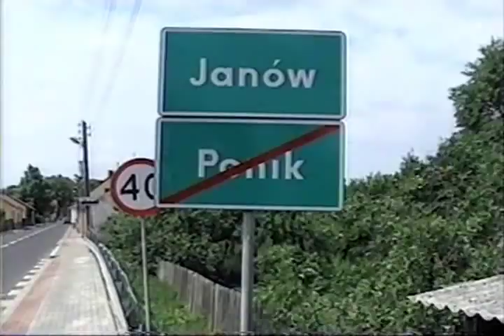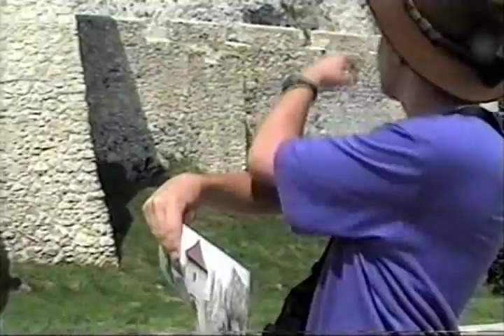Poland and Slovakia- Part 1/5 (Silesia: Villages, Forests and Castles)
Part 1 of my travel documentary on Poland and Slovakia.

Brian Swierczynski and his family explore the history, food, traditions, culture, and wilderness of Poland and Slovakia.

Segments include, the historic Eagle's Nest Trail, International Folk Festival in Zloty Potok, rock climbing in Rzedkowice, spelunking in Jaskinia Wierna, Corpus Christi Procession in Janow, pilgrimage to Jasna Gora, historic tour of Wroclaw, exploring the Table Mountains, site seeing in Krakow, rafting on the Dunajec, hiking in the Tatra Mountains, and trekking in Slovakia.

Filmed June/July 2011